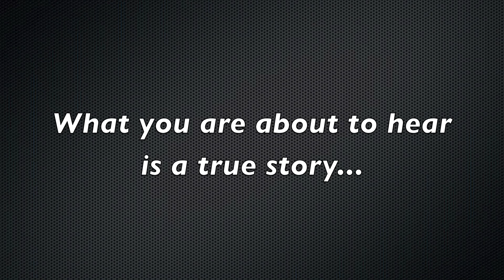SCARIEST HAUNTED HOUSE STORY | STORYTIME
This is my scariest haunted house storytime video, I have had multiple paranormal experiences,  more than I want that's for sure. But out of all my ghost, or haunted experiences this one was by far the scariest that I remember. I have a lot more ghost stories, haunted house stories, and paranormal experiences to share with you, if you want to see more story time videos like this one be sure to hit the like button if you  liked this video. I am sending you all my love and positive energy your way, MUAH!

Love Channon Rose & Travis Dean

Snap Me On SnapChat - @ChannonRose